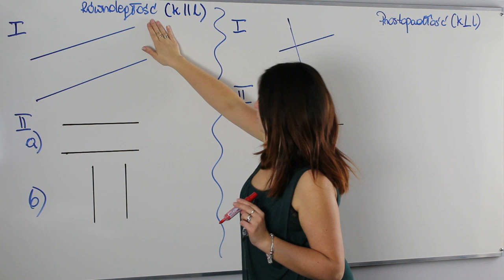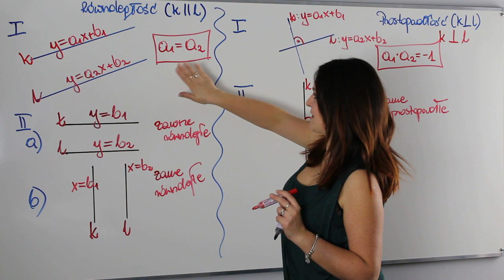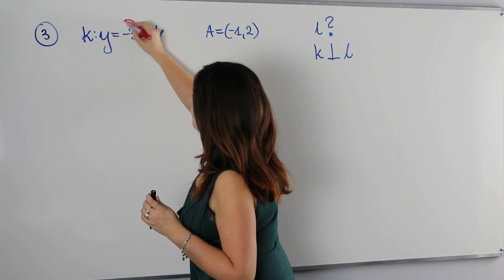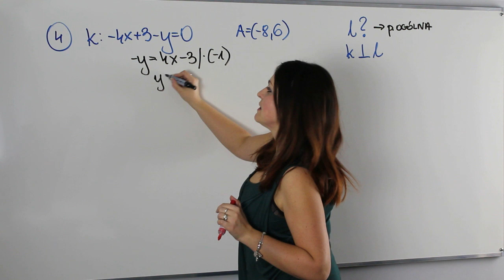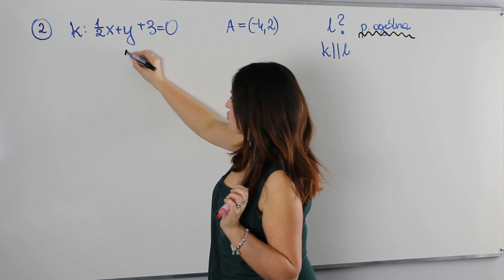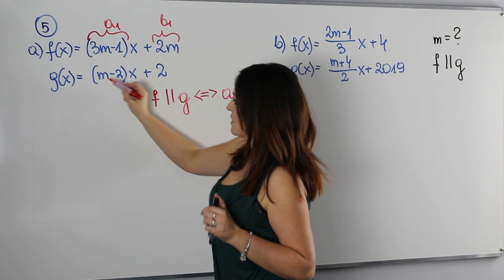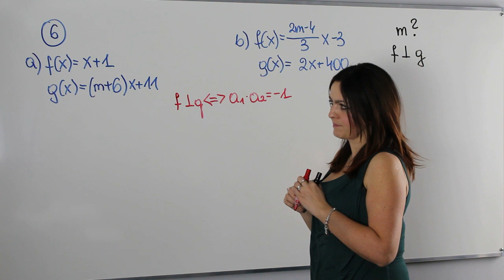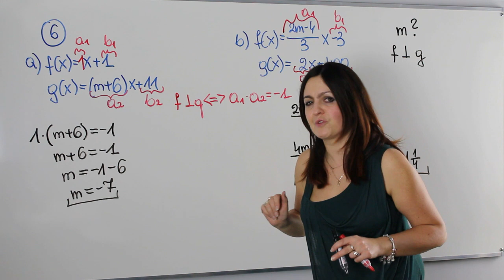Równoległość i prostopadłość prostych w układzie współrzędnych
Witam Was serdecznie w kolejnym odcinku z cyklu "Ucz się ze mną". Tematem dzisiejszej lekcji będzie równoległość i prostopadłość prostych w układzie współrzędnych.

Z lekcji dowiesz się jak wyznaczać równania tych prostych oraz jak stosować warunki równoległości i prostopadłości prostych do zadań z parametrem.

Serdecznie zapraszam!!!